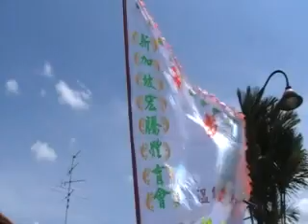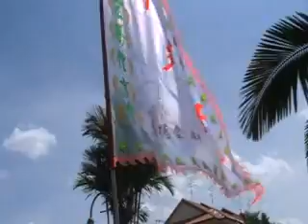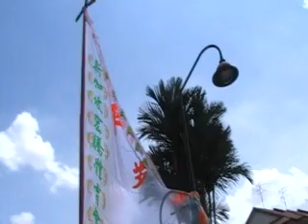Big Flag (Chinese New Year 2008) (2)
Big Flag (Chinese New Year2008) (2)